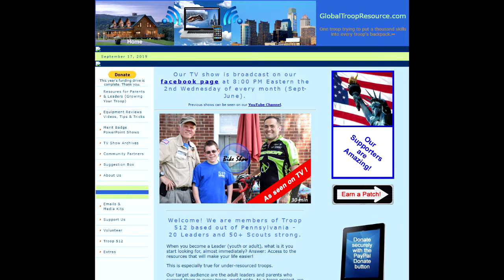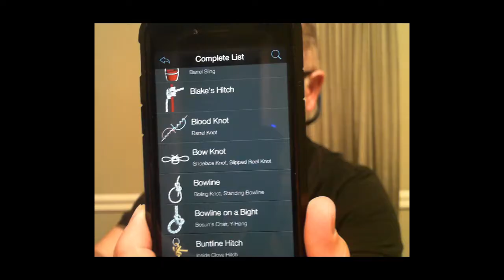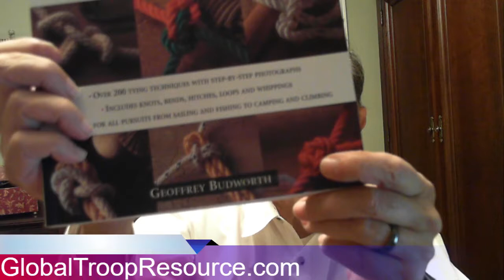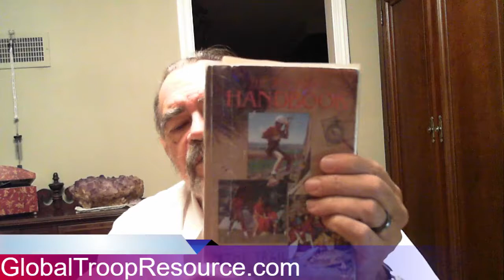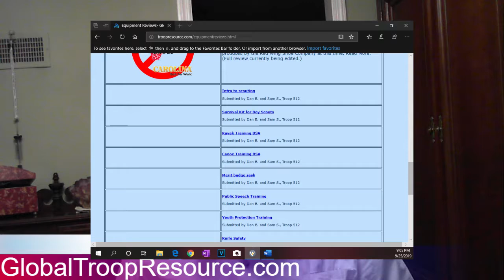Talk with a Knots Master - GTR Show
This 30-minute episode of the Global Troop Resource Show features Knot-Master, David Dreibelbis, and focuses on practical knots, their uses, plus some interesting history.